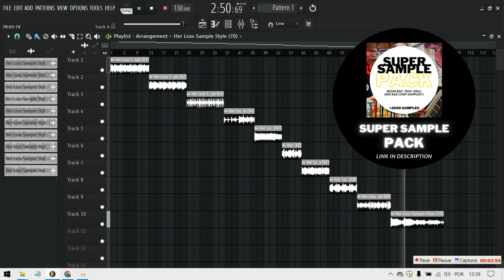VINTAGE SOUL SAMPLES | 90's SAMPLE PACK | FREE VINTAGE SOUL SAMPLE PACK (ROYALTY FREE)